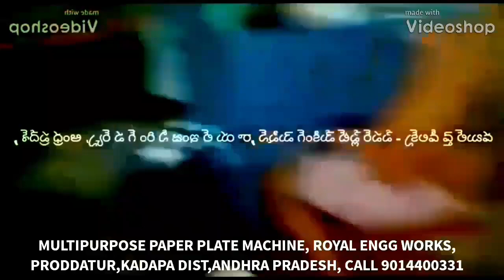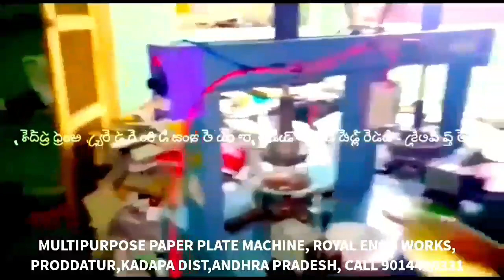All veritable of Hydraulic models for paper plate making machine,Buffet Wrinkle dona paper plate Die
For
PRODDATUR
YSR (KADAPA) DISTRICT
ANDHRA PRADESH
INDIA

2020 SMALL SCALE INDUSTRIES/INDUSTRY BUSINESS/FACTORY/COMPANY/IDEAS/PLAN/DETAILS/INFORMATION IN TELUGU,

2020 SMALL SCALE INDUSTRIES/INDUSTRY BUSINESS/FACTORY/COMPANY/IDEAS/PLAN/DETAILS/INFORMATION IN TELUGU,

2020,SMALL SCALE,INDUSTRIES,INDUSTRY,BUSINESS,FACTORY,COMPANY,IDEAS,PLAN,DETAILS,INFORMATION,TELUGU,